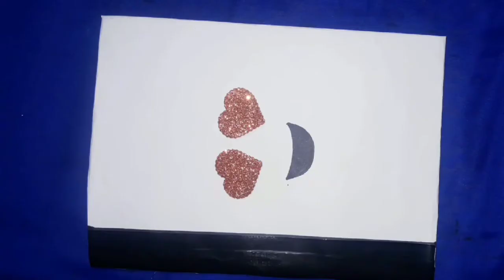notebook design idea easy simple| how to make notebook covers at home |notebook cover design drawing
Welcome to ☆Shiva's World ☆
In this video u will learn how to draw and colour in border design

♡ this video is based on how to draw border design.

Border design is easy to draw and u will like the result DRAW Step by step

HAPPY DRAWING

☆ IF U WANT TO SEE MORE OF MY VIDEOS